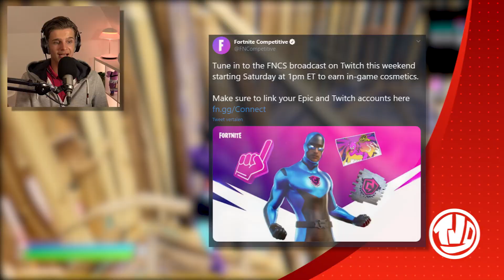*GRATIS* Items Dit Weekend UNLOCKEN!! *UPDATE* Uitgesteld ...